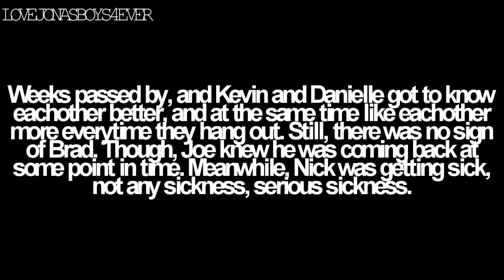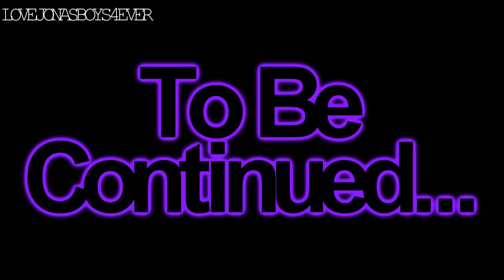Deadly Secrets A Jemi Movie Part 24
Twenty fourrrrrrrrr! :D YES! It's going to be a long movie :P Haha, yeah, so the end it kind of a shocker :O Haha, so I changed my twitter name for a while it's :D I am team Kevin Jonas! Duhh! Haha, so, do you think I should update every Friday like I used to do? Anyway, I've done until part 27! ;P So, I don't have anything to say :P

So 4 Comments? Please?